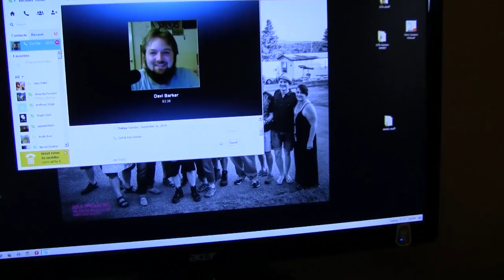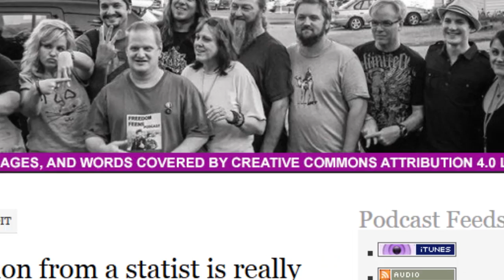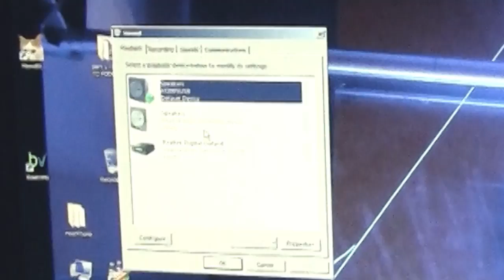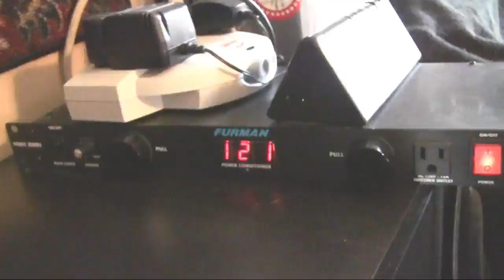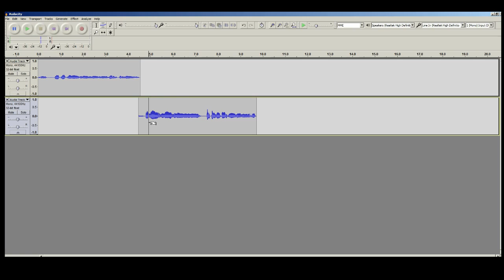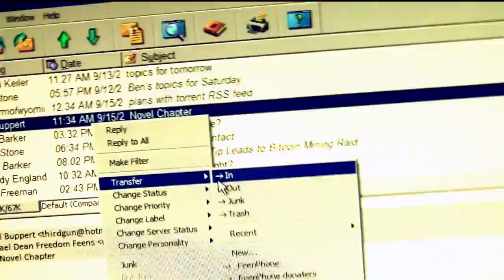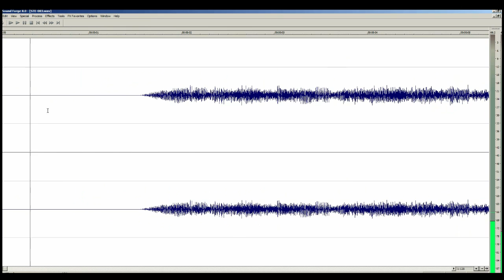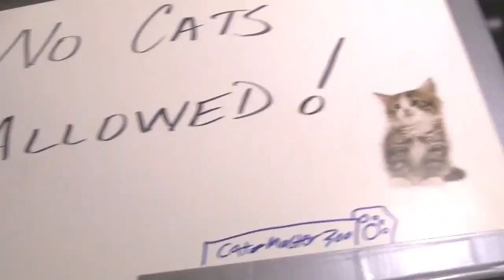The Freedom Feens Guide to Podcasting and Radio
READ THIS POST! (important):  Michael W. Dean’s 20-Minute Audio School
NOTE: FeenPhone IS OUT NOW! and we recommend it over Skype. NOTE: months after this video went up, Podpress was discontinued in the WordPress plug-in options. Use PowerPress instead. It’s great. I”m using it now. And many of the setup tabs are very similar. And we do NOT recommend adding WP Super Cache any more. It can cause problems.

BASIC GEAR LIST:
--Audio-Technica AT2005USB mic

--Mic stand

--Foam windscreens

--Headphones if you don't have any

short list of TOPICS COVERED
INTRO - why we're qualified 0:19
MWD AND DAVI SHOW HOW THEY PODCAST REMOTELY OVER SKYPE 1:41
UNBOXING AND SET UP OF Audio-Technica AT2005USB MICROPHONE 22:35
DEALING WITH ELECTRICITY 35:58
RECORDING A SHOW OVER SKYPE 39:24
3 WAYS TO RECORD, Different methods, cheapest to best: 41:00
--RECORDING ON ONE COMPUTER WITH THIRD-PARTY UTILITY 44:00
--RECORDING FROM ONE COMPUTER TO ANOTHER 49:07
--RECORDING FROM A COMPUTER INTO A MIXER, WITH YOUR MIC IN THE MIXER, OUT TO AN SD CARD RECORDER: 53:35
OUTPUTTING TO MP3 59:28
MIC TECHNIQUE 1:02:12
SHOW PREP  1:04:08
INTRO TO EDITING  1:05:19
ADVANCED EDITING   1:07:16
MORE ON GEAR: MIXERS   1:24:16
A few final tips from MWD: 1:28:16
OUTRO   1:29:07

Thank you: Davi Barker, Sean DuVally, Nikki Darling, Derrick Slopey, Anders Heile Hass, Neema Vedadi, Lousander Feen, and all Large-F and small-f freedom feens.

People who gave feedback on the rough cut:
Jim Jesus, Ben Stone, Christian H. Seger, J. P. Briody, Jeff Lentz, Mike Cuneo, Randy England, Rod Ancap, Sean DuVally, Bill Buppert, Joel Nowak, Nick Hazelton